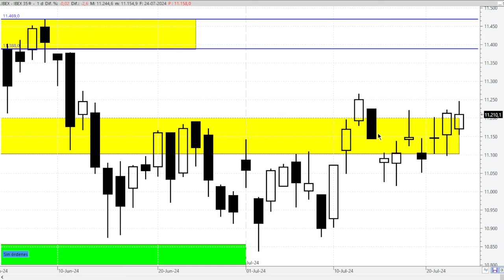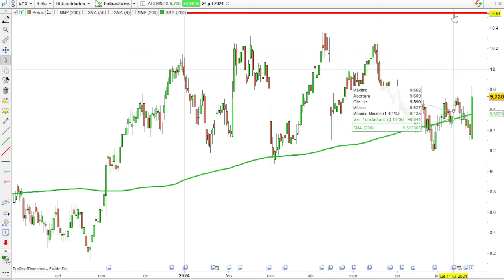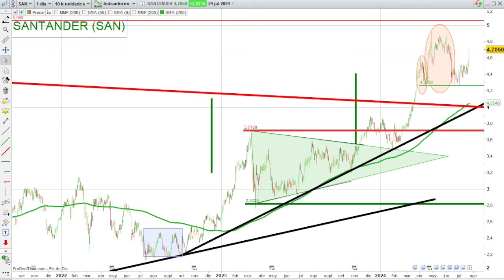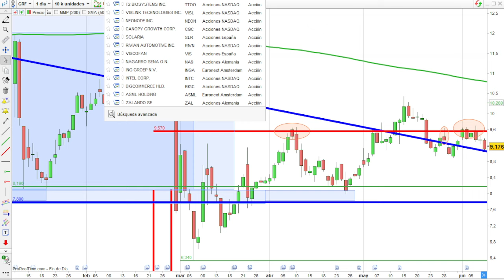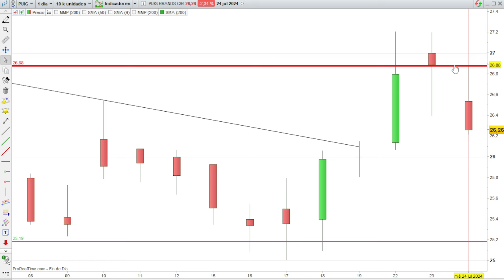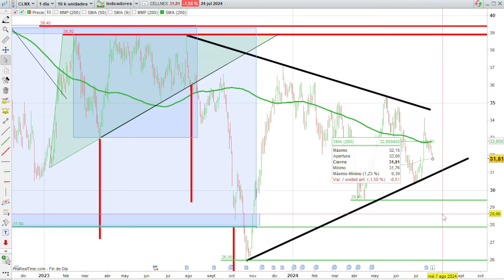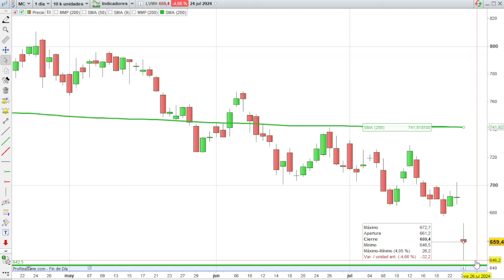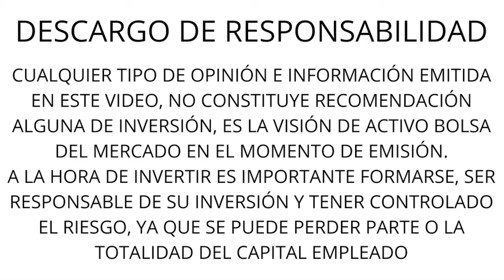24/07💥ACERINOX, SANTANDER, GRIFOLS, PUIG, INDRA, CELLNEX, IBEX 35........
VIDEOS DESTACADOS

ANÁLISIS Y OPINIÓN:
IBEX 35
ACERINOX
SANTANDER
GRIFOLS
PUIG
INDRA
CELLNEX
TESLA
LOUIS VUITTON